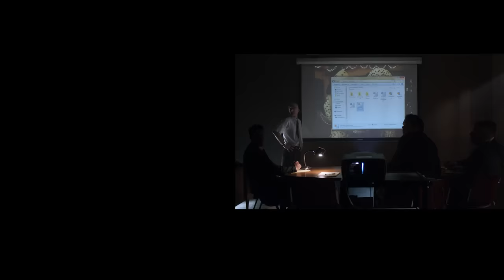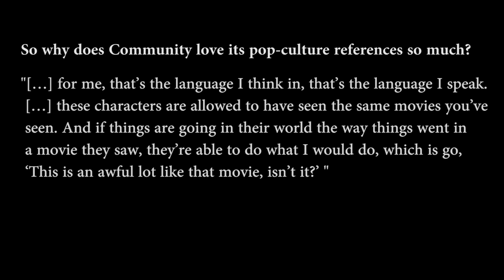Community and its Movie References Side by Side.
Intermediate Intertextuality -  A side by side comparison of some of the best references and homages from the TV show Community.

Movies in order of appearance:

28 Days Later (Danny Boyle, 2002)
The Matrix (The Wachowskis, 1999)
The Terminator (James Cameron, 1984)
Terminator 2: Judgment Day (James Cameron, 1991)
Predator (John McTiernan, 1987)
Die Hard (John McTiernan, 1988)
Face/Off (John Woo, 1997)
Predator (John McTiernan, 1987) again
Die Hard (John McTiernan, 1988) again
Rambo: First Blood Part II (George P. Cosmatos, 1985)
Léon: The Professional (Luc Besson,  1994)
Captain America: The Winter Soldier (Anthony and Joe Russo, 2014)
Star Wars: The Phantom Menace - Episode I (George Lucas, 1999)
Star Wars: A New Hope - Episode IV (George Lucas, 1977)
Star Wars: The Empire Strikes Back - Episode V (Irvin Kershner, 1980)
Alien 3 (David Fincher, 1992)
Platoon (Oliver Stone, 1986)
Invasion of the Body Snatchers (Philip Kaufman, 1978)
Aliens (James Cameron, 1986)
Highlander (Russell Mulcahy, 1986)
The Right Stuff (Philip Kaufman, 1983)
Armageddon (Michael Bay, 1998)
Apollo 13 (Ron Howard, 1995)
Minority Report (Steven Spielberg, 2002)
A Space Odyssey (Stanley Kubrick, 1968)
Blade Runner (Ridley Scott, 1982)
Patton (Franklin J. Schaffner, 1970)
A Few Good Men (Rob Reiner, 1992)
The Breakfast Club (John Hughes, 1985)
Rain Man (Barry Levinson, 1988)
Ghost (Jerry Zucker, 1990)
An Officer and a Gentleman (Taylor Hackford, 1982)
My Dinner with Andre (Louis Malle, 1981)
Sixteen Candles (John Hughes, 1984)
Lost in Translation (Sofia Coppola, 2003)
Star Wars: The Empire Strikes Back - Episode V (Irvin Kershner, 1980) again
Good Will Hunting (Gus Van Sant, 1997)
American Tail (Don Bluth, 1986)
The Shining (Stanley Kubrick, 1980)
The Lord of the Rings: The Two Towers (Peter Jackson, 2002)
Faith - A George Michael music video
House Party (Reginald Hudlin, 1990)
The Color of Money (Martin Scorsese, 1986)
Pulp Fiction (Quentin Tarantino, 1994)
The Breakfast Club (John Hughes, 1985) again
Zardoz (John Boorman, 1974)
Blazing Saddles (Mel Brooks, 1974)
Men in Black - Will Smith music video
Hook (Steven Spielberg, 1991)
The Beastmaster (Don Coscarelli, 1982)
Wall Street (Oliver Stone, 1987)
The Shawshank Redemption (Frank Darabont, 1994)
The Fugitive (Andrew Davis, 1993)
Pulp Fiction (Quentin Tarantino, 1994) again
The Ring (Gore Verbinski, 2002)
Vertigo (Alfred Hitchcock, 1958)
Vegas Vacation (Stephen Kessler, 1997)
National Lampoon's Animal House (John Landis, 1978)
Good Will Hunting (Gus Van Sant, 1997) again
Dead Poet Society (Peter Weir, 1989)